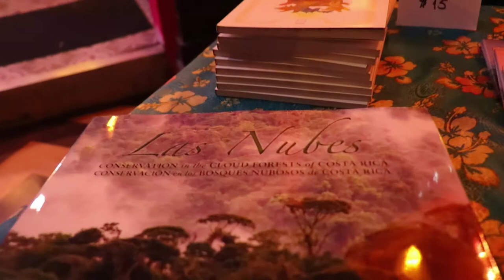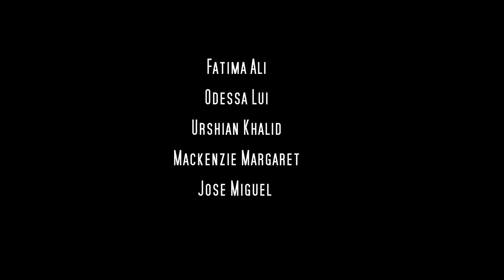Guadalupe Urbina (Environmental Art)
Guadalupe Urbina is a multidisciplinary artist and community leader from Costa Rica who uses art as a tool to address social and environmental issues.

Songs:
El Sueño
Madre De La Mar

Filmed and edited by: Joel Famadico Jr.

Photo credit: Fatima Ali